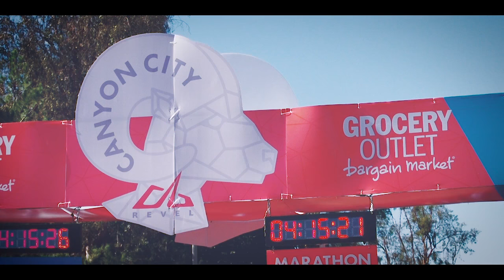2015 REVEL Canyon City Marathon: Evan Nguyen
Evan Nguyen in the 2015 REVEL Canyon City Marathon.